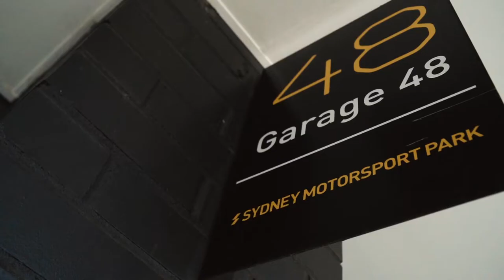FRIST TIME DRIVING A FERRARI?!?! (INCREDIBLE) - Day In The Life #1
It’s finally here! Our first day in the life, Vlog style production.

What a day this was! Everything we experienced throughout this private track day absolutely blew our minds right from the beginning.

Starting with meeting the owner of one of the most tastefully specced Gen 1 Audi R8 V10 Spyder’s with plates straight out of the Iron Man movie.

Followed by meeting and being recognised by an owner of a 3.8 Porsche GT3, whom Antony had put a note on their car months ago, who finally decided to come on the show.

We then share a story with you while reflecting on the maximizer principle that Antony lives and breathes by, featuring a 1968 Corvette Stingray encounter.

Even more exciting after that, William finally gets offered to drive a Ferrari for the first time ever and experiences a great perspective shift.

To finish it off, we have a chat with an incredible supercar owner, Will from Zoomspeed where he tells us what he likes about his Mercedes Benz GT 63 S and how it shocked him in terms of performance compared to other supercars he’s owned, currently owns and test driven.

Phew! This was one epic day! We met awesome and passionate owners who shared their love of cars to the max. We all shared incredible stories and learned a whole lot from being in the midst of all this. The most inspiring thing of all is it’s only just the beginning and you get to be a part of this all.

We hope you enjoyed this day in the life episode just as much as we did!

4MYZE - From My Eyes To Yours

Your Hosts

Are you an;

Exotic car owner and would love to be featured next?

Aspiring exotic car owner? Tell us what your dream car is

Massive thanks to everyone we met for taking a moment to share their passion from their individual perspectives and even going as far as committing to be on the show. We appreciate you all.

4MYZE Team